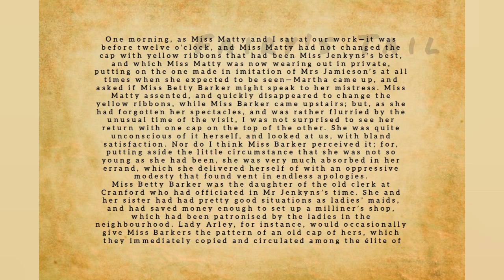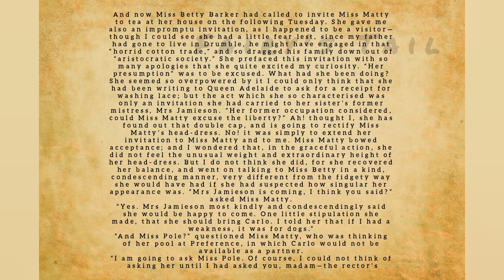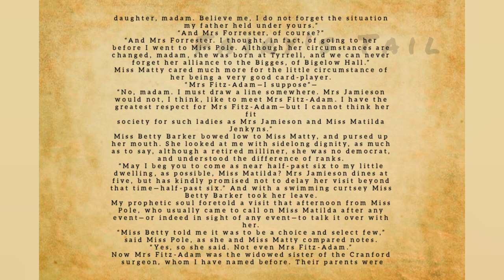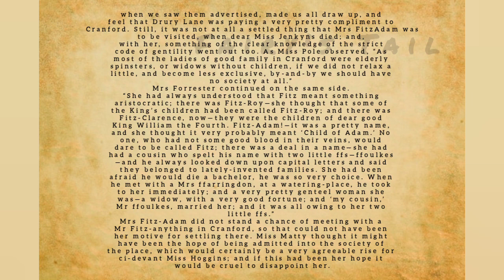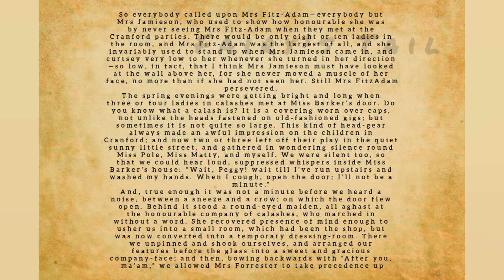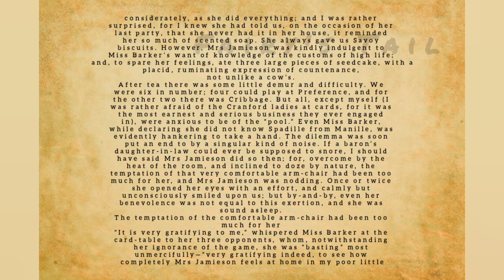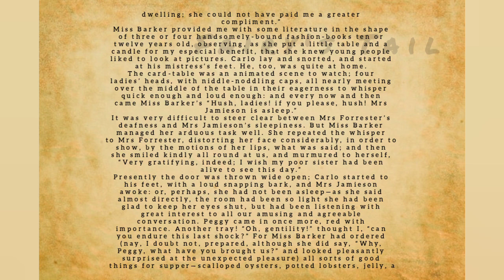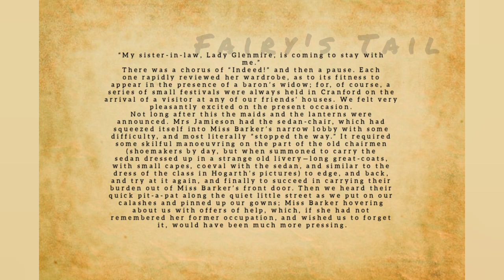CRANFORD - Chapter 7